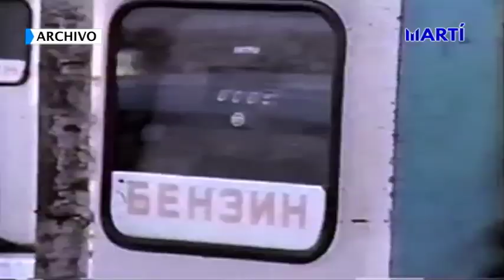CDR promueve la siembra agrícola ante crisis por coronavirus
Los denominados Comités de Defensa de la Revolución cubana, comenzaron a promover la siembra agrícola en patios y parcelas, ante la urgencia de producir alimentos ante la severa crisis económica y el desabastecimiento que padece la isla en medio de la pandemia de coronavirus.